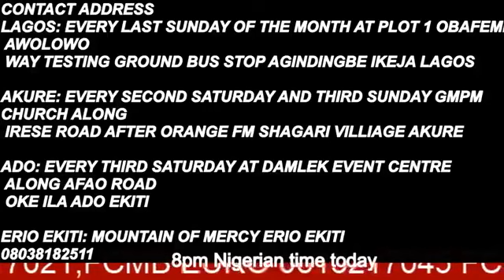Deliverance from the spirit of stagnation 2